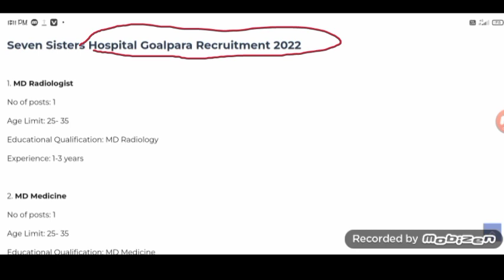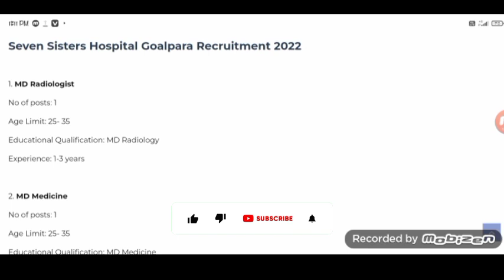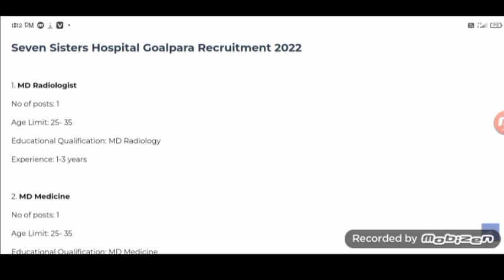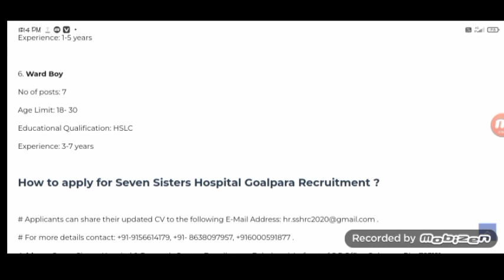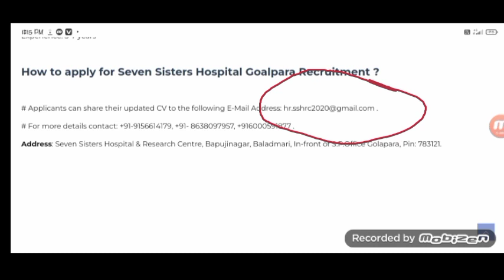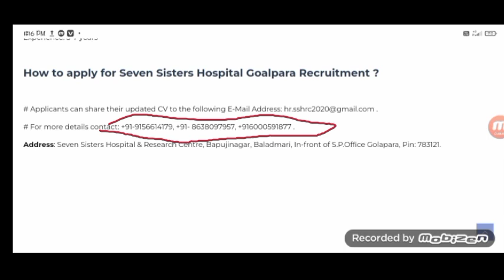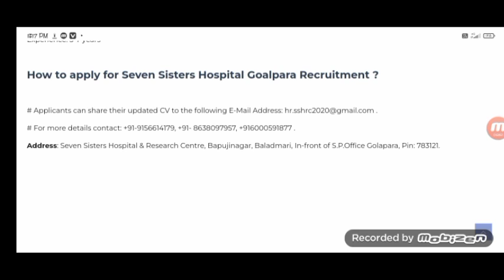Seven Sisters Hospital Goalpara Recruitment 2022 – Apply for 25 Vacancy - @Job Education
Seven Sisters Hospital Goalpara Recruitment 2022 – Apply for 25 Vacancy - AssamJob

Postal Recruitment 2022 Assam career

Oil India Limited recruitment 2022 Assam career

Hayat Hospital recruitment

Arya Hospital Guwahati vacancy

APRO Recruitment 2022

Guwahati Hospital Job vacancy

Duliajan Oil Recruitment 2022

Hayat Hospital Staff Nurse Salary

Foreigners Tribunal Assam Recruitment 2022

Nagaon Judiciary Recruitment 2022

Assam Hospital Recruitment

Excise Department recruitment Assam career

Assam career Navy 2022